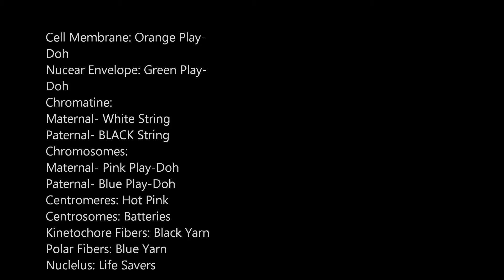Bio-Honors Meiosis Project Per. 4 Jeffrey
High School Project